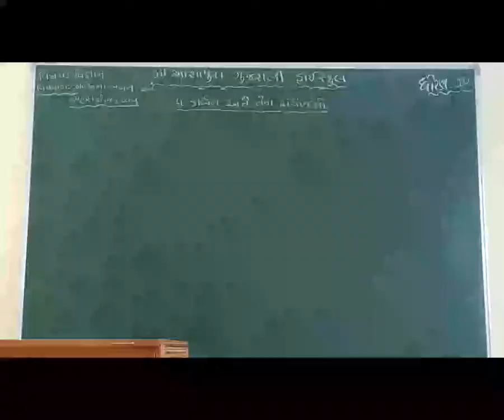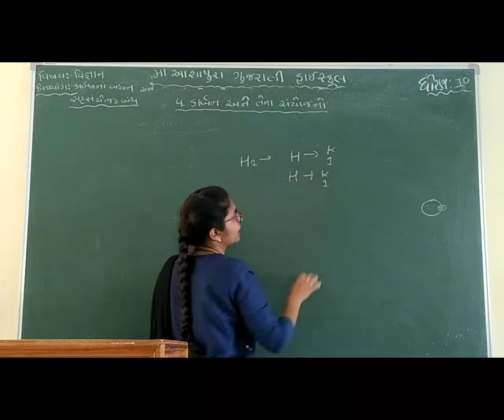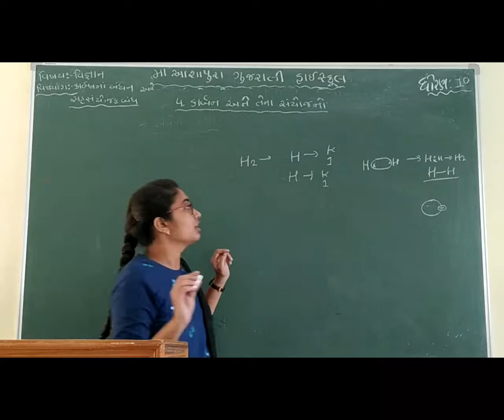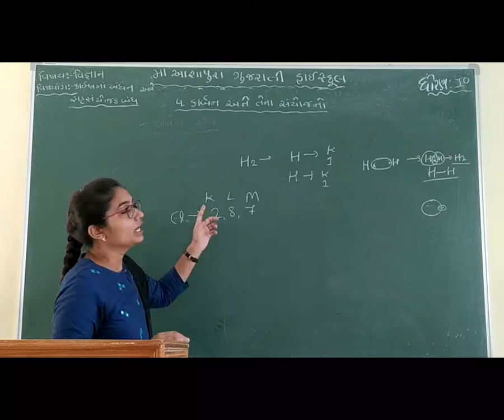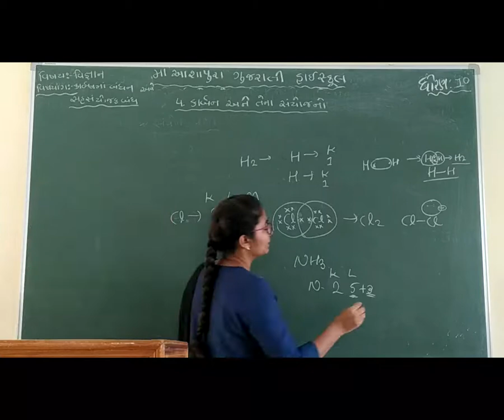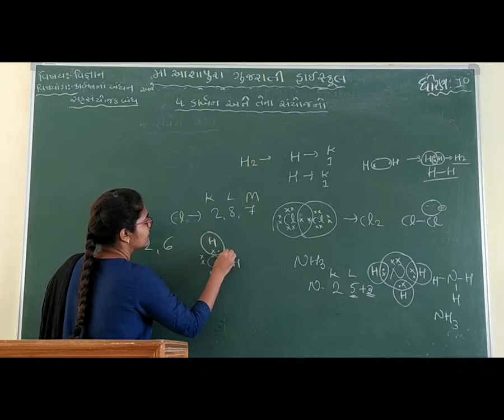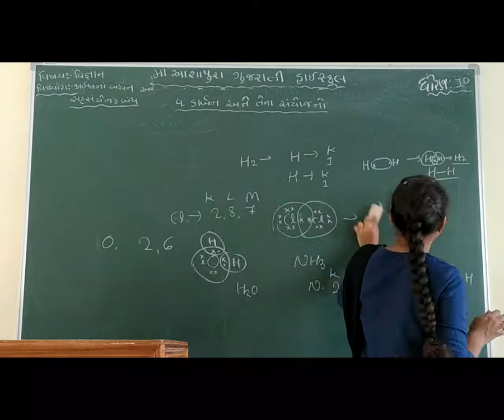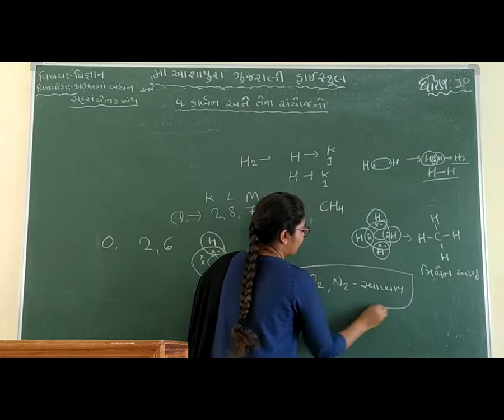STD 10 GM SUB SCIENCE CH 4 CARBON ANE TENA SAYOJANO P 2 BY HENCY BHOIYA